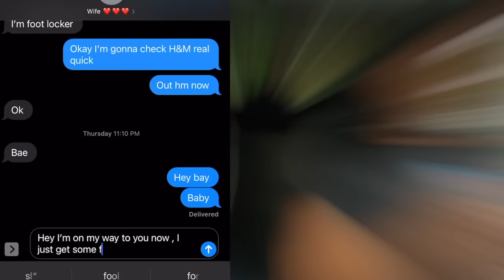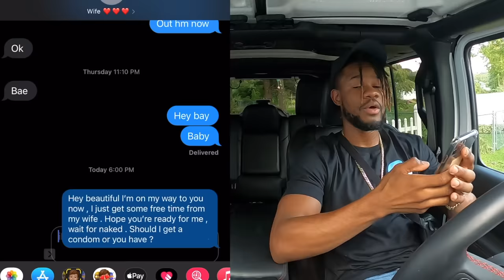I Got CAUGHT - SHE WAS SO UPSET !!!